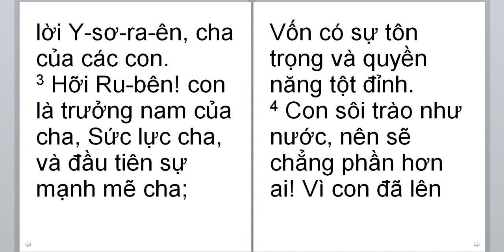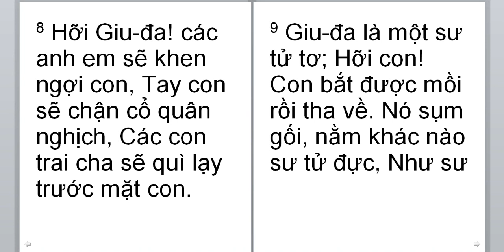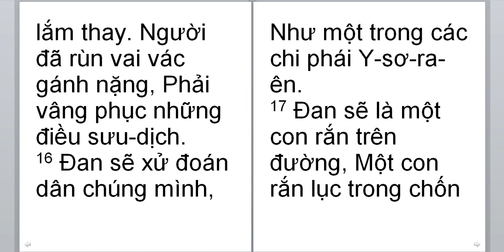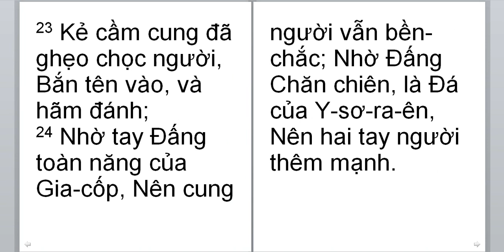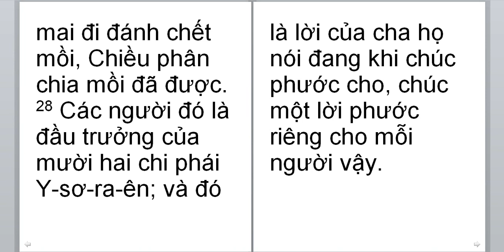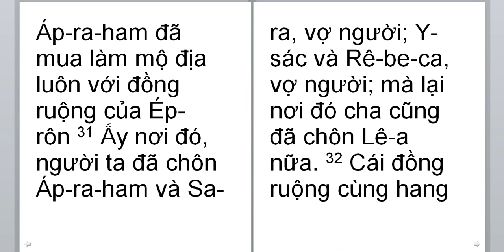Sang the ky 49